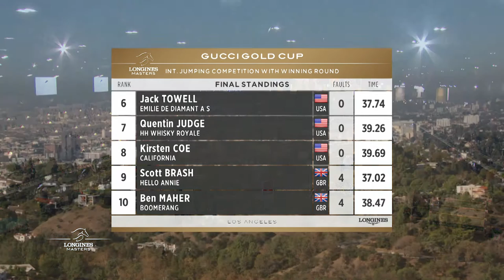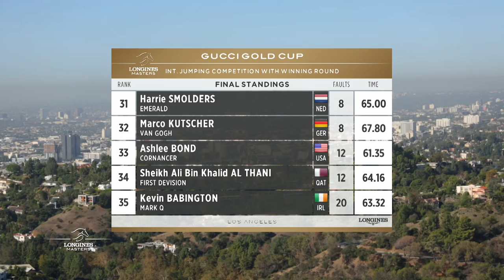Gucci Gold Cup highlights - Longines Masters of Los Angeles 2015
Relive Patrice Delaveau and Carinjo HDC victory in the Gucci Gold Cup of the Longines Masters of Los Angeles 2015!